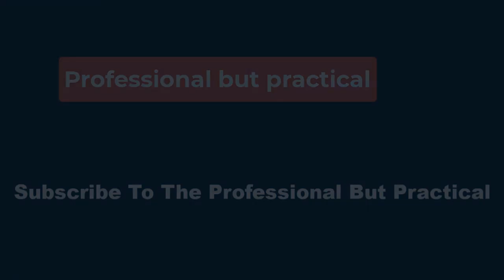🔴Aubrey Leach named director of player development for Lady Vols 📰P B P✔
She has served as a volunteer assistant at Tennessee for the last three seasons, while pursuing a juris doctor. During Leach's time as a graduate assistant, the Lady Vols three SEC championships, including two regular-season titles and a tournament championship. The Lady Vols also advanced to the Women's College World Series in 2023.

Leach played for the Lady Vols from 2016-19 and finished her collegiate career as the program's all-time leader in runs (253) and walks (162). She also ranked second in on-base percentage (.503).